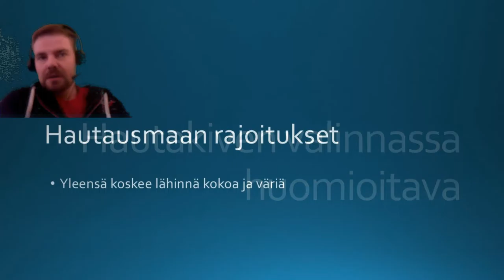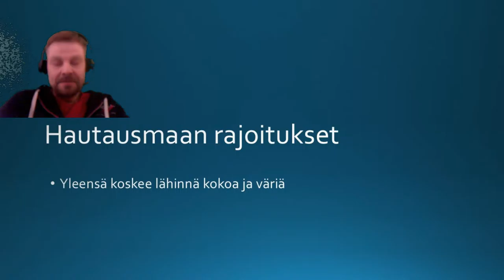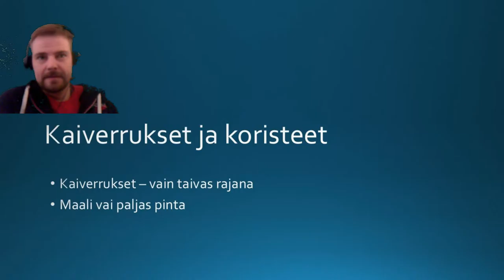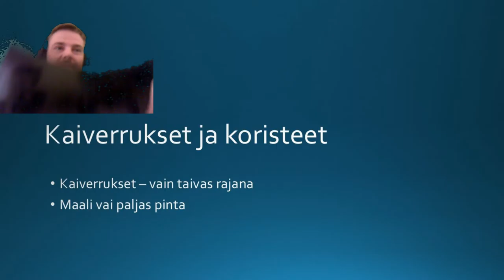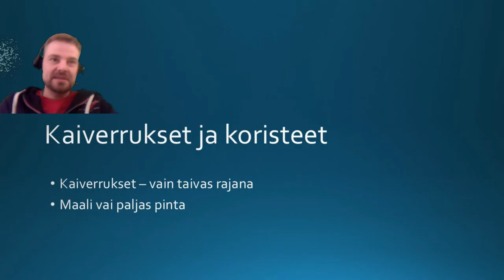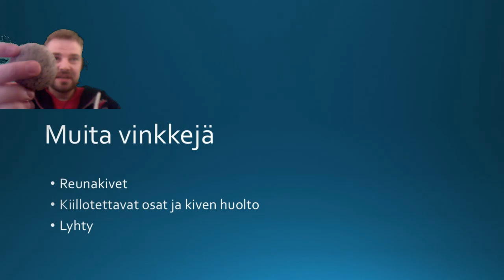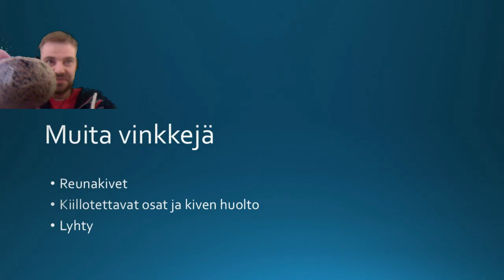Vinkkejä hautakiven hankintaan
Vinkkejä ja neuvoja hautakiven valintaan liittyen